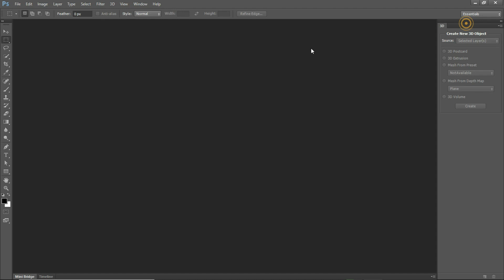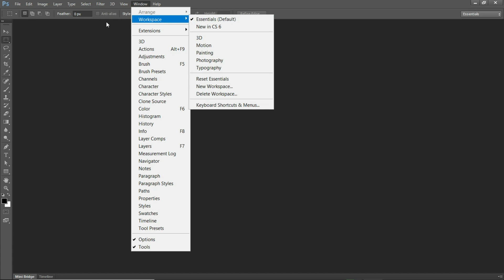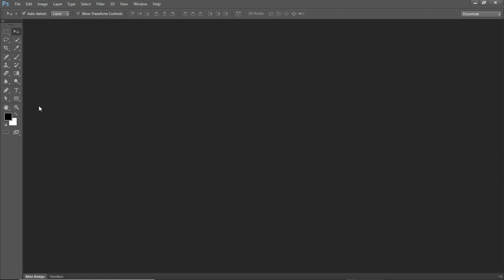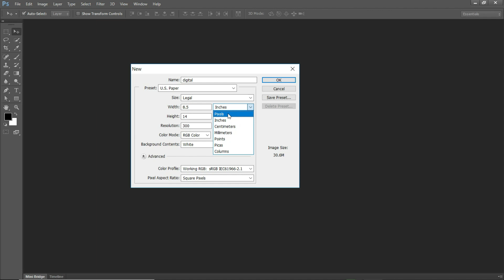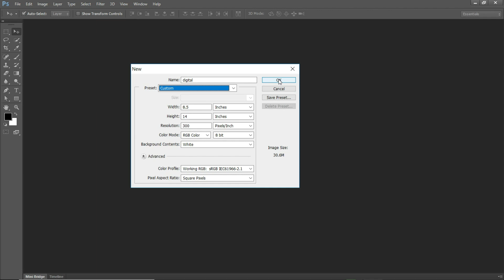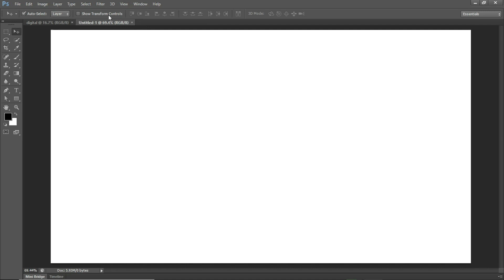Adobe Photoshop cc beginners tutorial in Telugu lesson 01 || digital Telugu techs